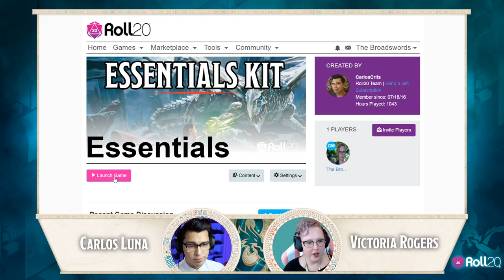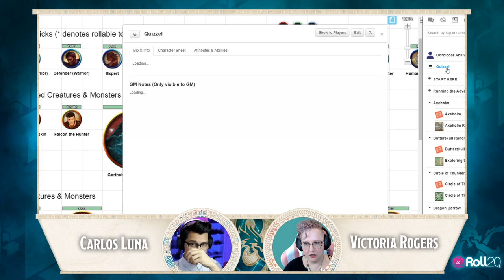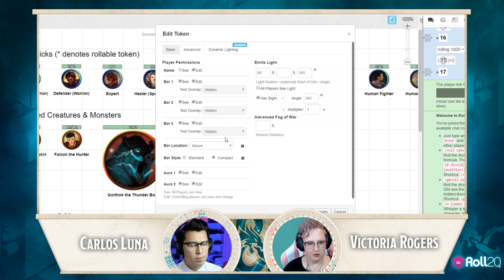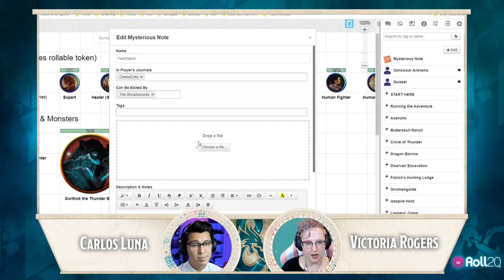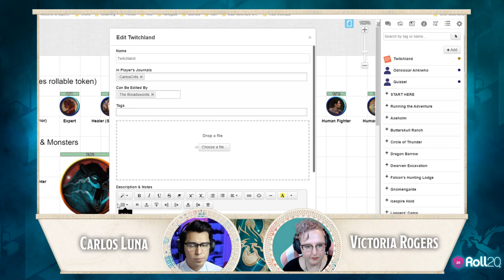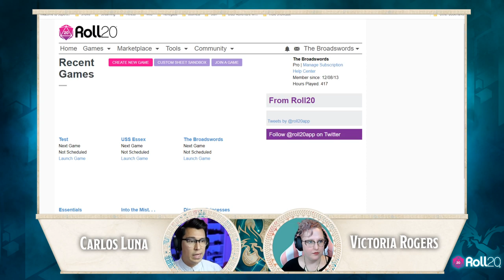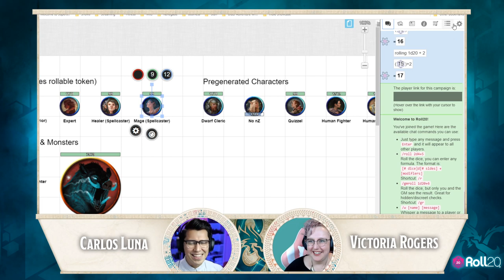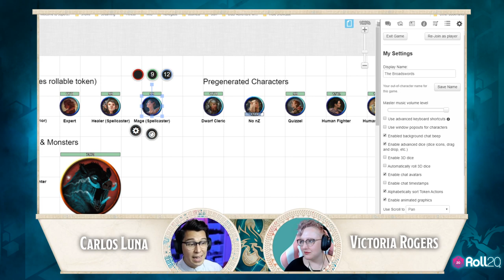Learning Roll20 Ep. 3 - Tokens & Handouts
Join Carlos Luna and Victoria Rogers as they discuss tokens and handouts. Learning Roll20 is a weekly live stream on the official Dungeons and Dragons Twitch channel that walks new users through Roll20.

Find Carlos Luna on Twitter: @CarlosCrits

Find Victoria Rogers on Twitter: @mimimerlot